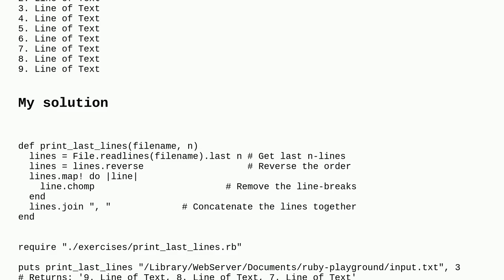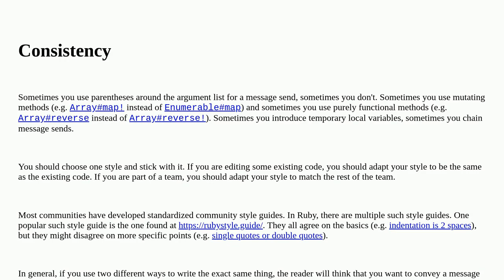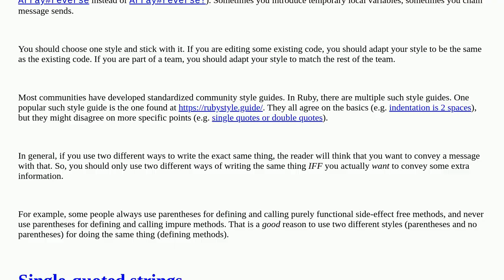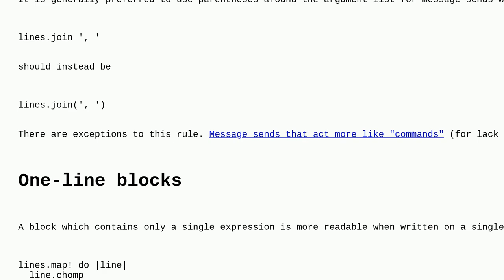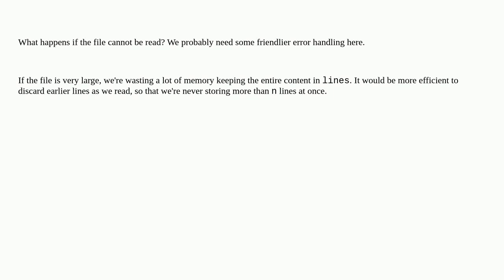Codereview: Print last lines of file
Print last lines of file

A special thanks goes out to the awesome community

  algorithm strings ruby file